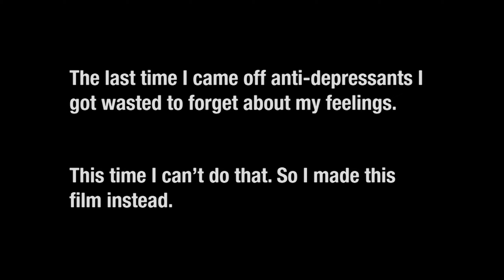A Drifting Up // BAFTA Nominated Documentary Short // Official Trailer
It takes 6 weeks to come off anti-depressants. A man tries to dance his way through it, armed only with a boombox and a sign inviting people to join him. From over 100 hours of footage shot on the streets of Bristol and London, this film documents a journey from isolation to connection and a montage of city life.